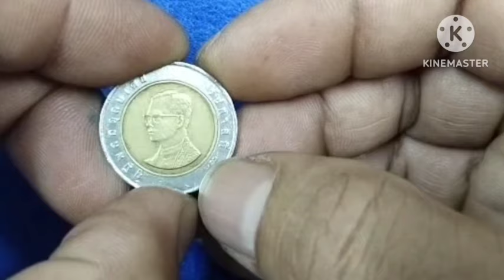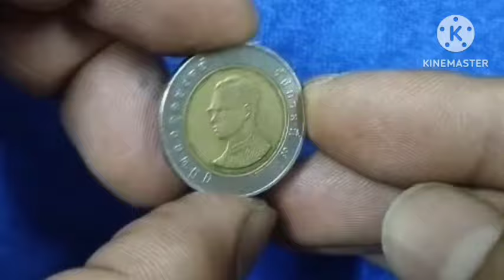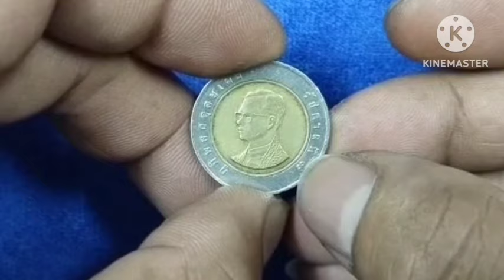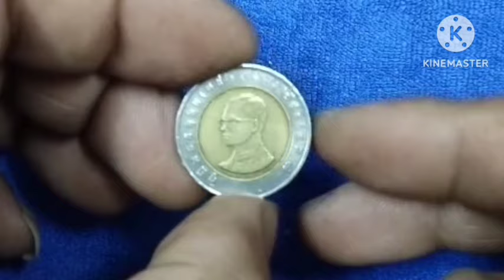เหรียญปี 2548 ก็ซื้อ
@รับซื้อเหรียญ 10 บาท ปี พ.ศ. 2548 แบบพระเศียรตรง

id. S?rit1234